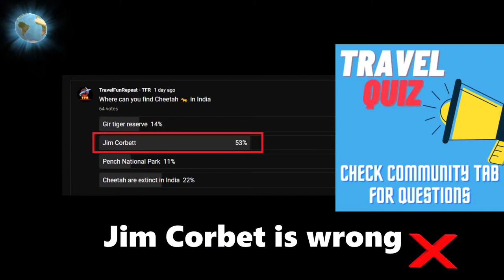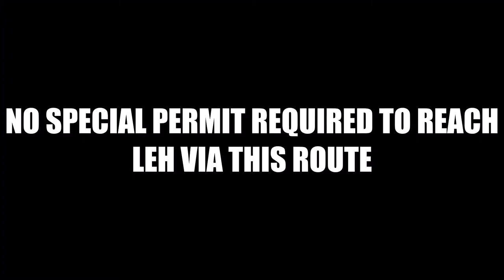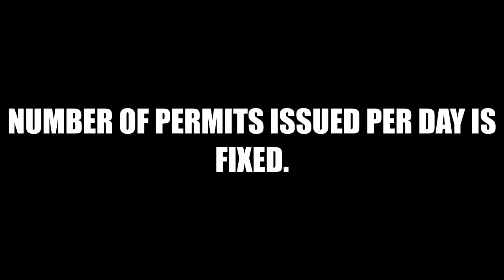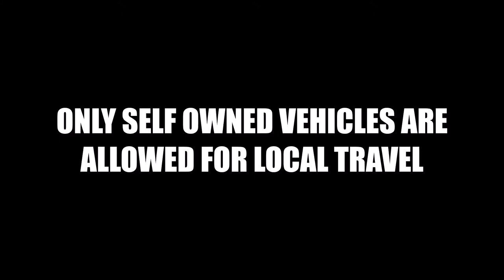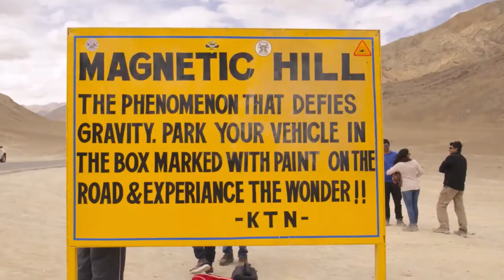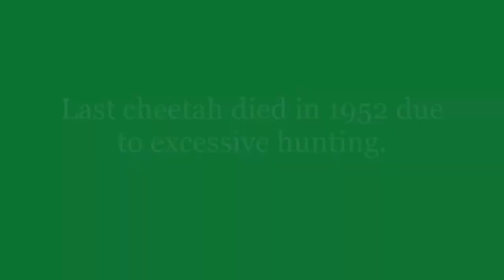Leh ladakh tour viedo and full description of Tour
Welcome to the World Tour Channel on YouTube. Watch clips and learn about our travel ideas and destinations. Continue your journey at World Tour channel.
चैनल का उद्देश्य आपको वर्ल्ड की नई जगह दिखाना और रहस्यमयी और असंभव घटनाओ के बारे में बताते हुए एंटरटेन करना है.

A channel based on everything, but everything will be in Hindi.
सब कुछ के आधार पर एक चैनल, लेकिन सब कुछ केवल हिंदी में किया जाएगा।